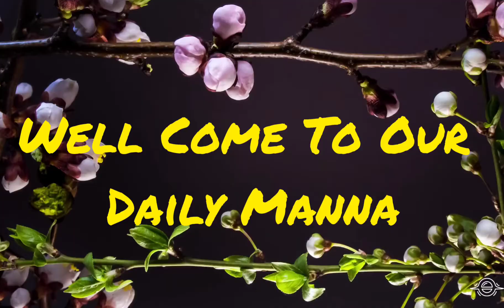అనుదినపు మన్నా || 13.07.2021 || Sis.Dr.Suvarna Kumari || Zion Prayer House, Kurnool.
ZION PRAYER HOUSE
Church lane, K.c. Canel lane, Laxmi Nagar, Kurnool.
అనుదినపు మన్నా